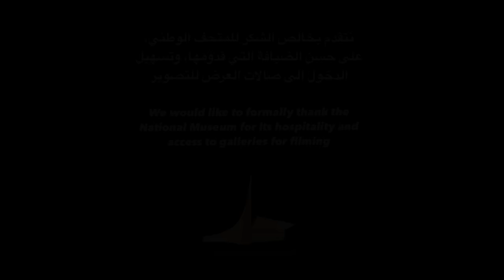HRH Princess Reema bint Bandar Al-Saud |صاحبة السمو الملكي الاميرة ريما بنت بندر آل سعود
The Mo Show | Saudi Arabia’s leading English podcast.

Her Royal Highness Princess Reema Bint Bandar Al Saud, Saudi Arabia’s Ambassador to the United States of America. She was appointed on February 23rd, 2019, making her the first woman to assume a position in Saudi history. Princess Reema previously was the CEO of the luxury retail company Alfa International. She’s well known for advocating for women’s empowerment, financial security, health, and wellness. In this episode, she shares her wisdom on leadership, making a difference, Saudi Arabia’s future, as well as Saudi-U.S relations.

صاحبة السمو الملكي الأميرة ريما بنت بندر آل سعود سفيرة المملكة العربية السعودية لدى الولايات المتحدة الأمريكية. تم تعيينها في الـ٢٣ من فبراير عام ٢٠١٩ لتكون أول امرأة تتولى هذا المنصب في تاريخ ‏المملكة السعودية.

تقلدت الأميرة ريما عدت مناصب منها منصب الرئيس التنفيذي في شركة ألفا العالمية المحدودة وهي واحدة من كبرى شركات التجزئة في مجال الأزياء الفاخرة. عُرفت بمواقفها المناصرة لتمكين المرأة، صحة ورفاهية المرأة السعودية بالإضافة إلى الاستقلالية والأمان المالي.
في هذه الحلقة، تشاركنا الأميرة ريما بعض من أراءها فيما يتعلق بالريادة وإحداث التغيير، ومستقبل المملكة العربية السعودية بالإضافة إلى العلاقات السعودية – الأمريكية.

0:00 Introductions
5:20 Career path
7:20 Finances
10:20 Inclusion in Sports
13:40 Advocating for women
16:30 Father and Uncle
19:40 First female Saudi ambassador
23:25 Catmosphere Arabian leopard
31:00 Progress and triumphs
34:40 Holist approach to health and finance
37:25 Vision 2030
29:30 FII (Future Investment Initiative)
41:00 Neighboring countries
43:10 Saudi-U.S relations
47:40 Personal drive
51:20 Favorite movies and books
53:30 Joys of life
54:20 Rowing machine
55:50 Future
59:20 Legacy
1:04:00 Closing words

This episode is presented by:
Caffeine Lab

Credits
Guest | HRH Princess Reema Bint Bandar Al-Saud
Host & Founder | Mo Islam
Marketing & Brand Manager | Ahmed Hussein
Show Manager | Ryan Ismail
Editor | Mohammad Anas
Production Manager | Youssef Hamieh
Sound Editor | Katie Janner
Sound Engineers | Edgar Ydel & Christian Rufo
Translator | Chaima Boudchar & Farah Damery